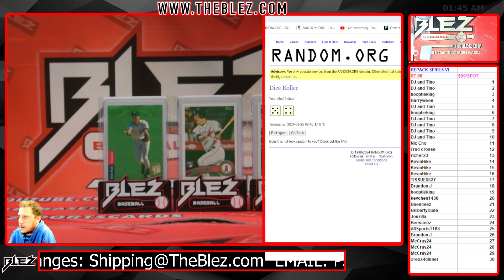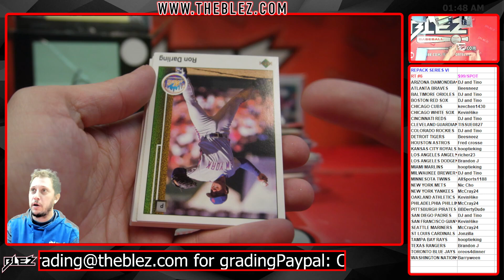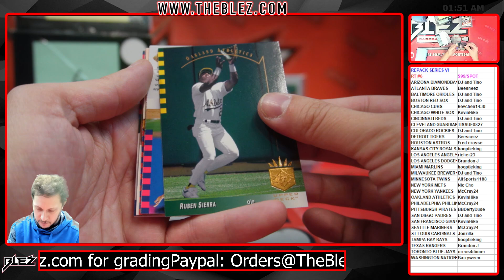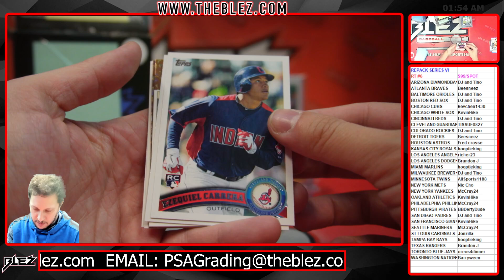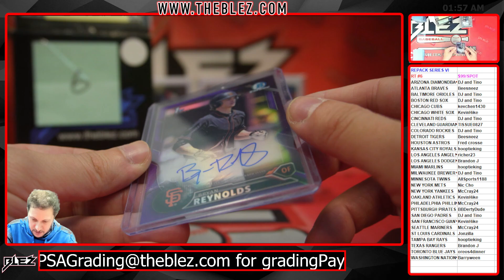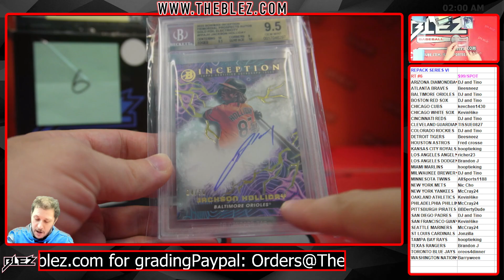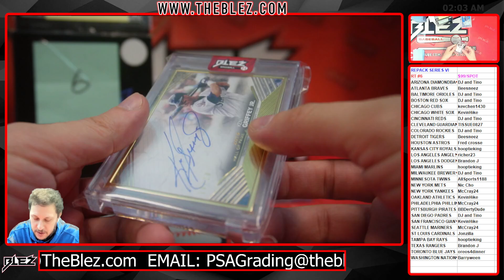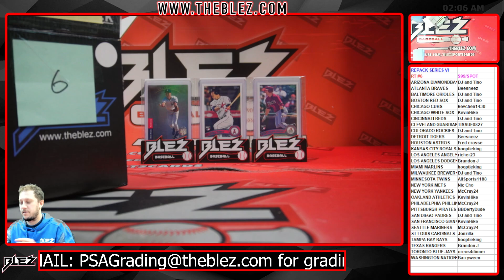BlezBaseball Repack Series VI Random Team #6